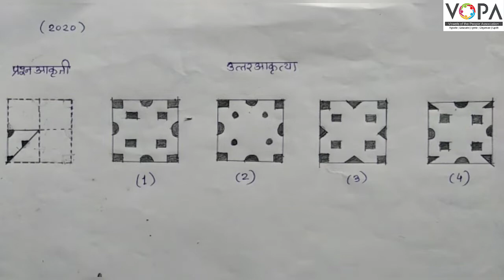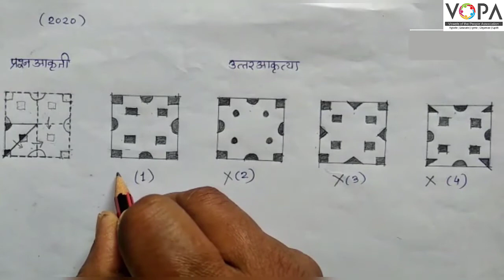८ वी | शिष्यवृत्ती | बुद्धिमत्ता | आकृतीचे पृथ्थकरण | घडीच्या आकृत्या | V5 | V-School